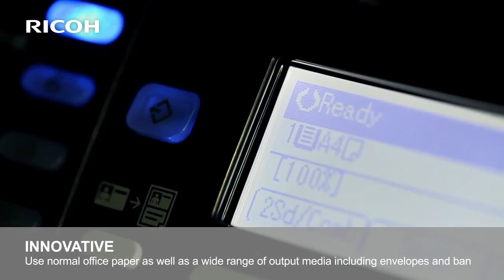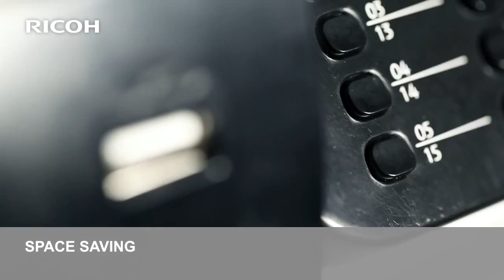RICOH Aficio SG 3110SFNw. Презентация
Добротный высококачественный цвет не должен обходится дорого. Выберите многофункциональное устройство на базе технологии GELJET RICOH Aficio SG 3110SFNw, которое выполняет намного больше задач легко и непринужденно. Эта система сочетает исключительный цвет, скорость, двустороннюю печать и универсальную обработку данных лазерного принтера с удобством и доступностью струйной технологии. Его быстрое высыхание, водонепроницаемые вязкие чернила позволяют пользователям существенно сократить затраты на полноцветную печать и копирование, при этом не ставя под угрозу качество. Кроме того, это многофункциональное устройство предлагает стандартную возможность беспроводного соединения для общего доступа всех пользователям в квартире и офисе, персонально и в рабочих группах, в образовательных окружениях и крупных организациях.

Авторизованный сервисный центр в Москве:
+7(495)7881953